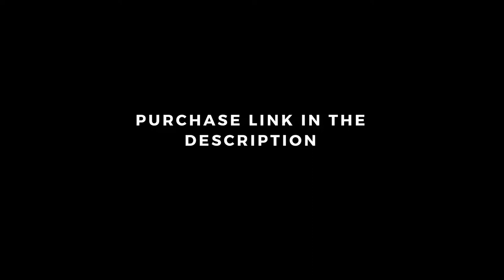(FREE)Lil Tjay Type Beat 2021 - Letter 2 you |J.I Type Beat 2021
(FREE)Lil Tjay Type Beat 2021 - Letter 2 you (prod.python)

Free for listening purpose/demo use(in order to release a track you need to purchase a license that is suitable for you.)must credit (prod.python)

PLEASE DO NOT use content ID on your song as it ends up copyright claiming everyone who uses this beat,unless you purchased this beat exclusively from me.For any commercial use you must purchase a lease.